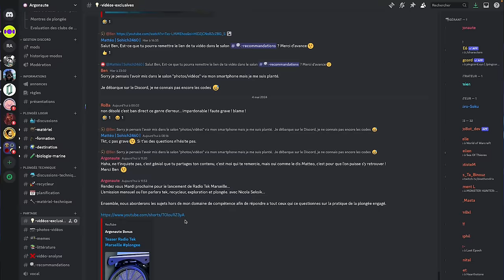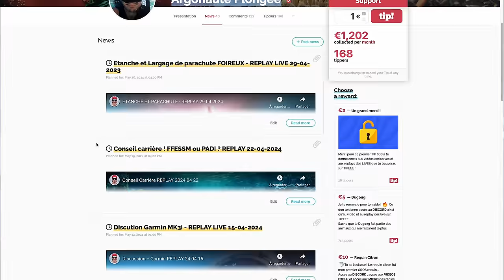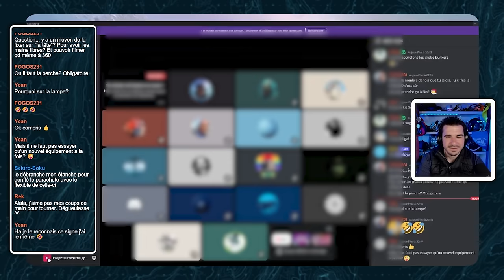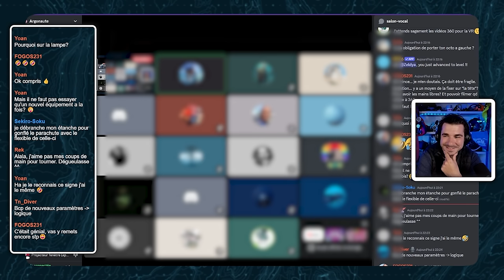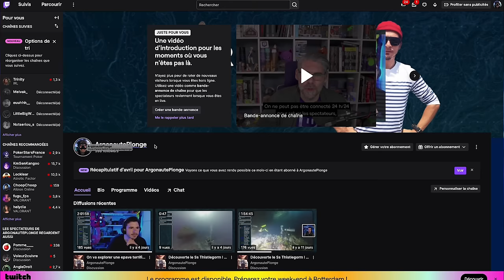Pourquoi j'ai Raté cet Exercice de Plongée ? Vidéo BONUS !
J'ai raté un exercice de plongée... Et je vais vous expliquer comment !

*Vidéo Bonus replay de live !* Cette vidéo est un extrait d'un live plongée tourné le 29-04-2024 ou j'illustrais ma formation de plongée étanches et les difficultés que je rencontrais à ce moment la !

Le but de cette vidéo est de vous partager cette séquence informative pour vous éviter de reproduire les mêmes erreurs et aussi de vous donner envie de rejoindre la communauté sur Discord afin de parler Plongée tout les lundi !

Dans cette séquence vous aller voir ma propre analyse d'un largage de parachute en fin de plongée totalement foiré... J'ai un peu honte de vous présenter ça, mais je pense que cette séquence est suffisamment instructive pour que l'on puisse tous en profiter !

Camera a 360°
Insta360 X3 avec caisson sous-marin :

00:00 Introduction
00:45 Radio Tek Marseille
01:22 Contexte plongée
03:34 Visionnage
12:38 Message
14:04 Bonus